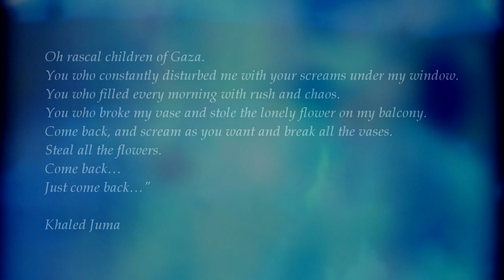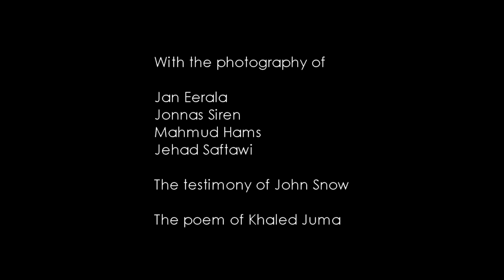Gaza 456. Music and Video by Peter Every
Gaza 456 was named after the number of Palestinian children killed in the Gaza war 2014 at the point that I completed the recording.

I sent an email to the poet Khaled Juma asking his permission to reproduce his poem “Oh, Rascal Children of Gaza” originally published on August 24 2014.

He graciously and unhesitatingly agreed to allow me to use his poem.  He signed off his email, however, with "You know it's over 500 kids now?"

In fact, B'Tselem (Israeli Information Centre for Human Rights in the Occupied Territories) put the 'final' figure of children killed at 526.

So this recording should really be called Gaza 526.